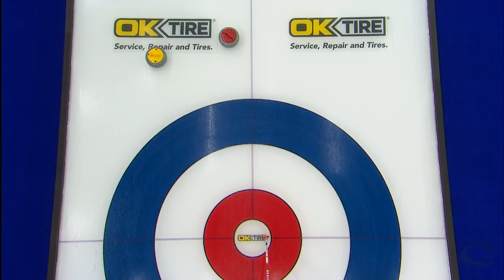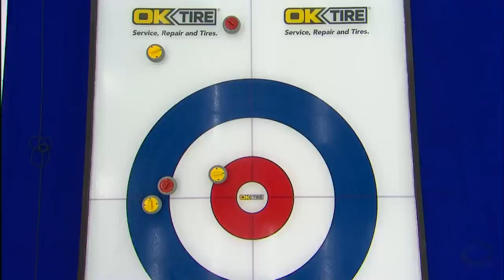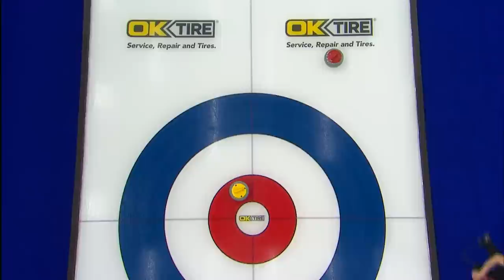Japan v Switzerland - Round Robin - World Men's Curling Championship 2021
Japan face Switzerland in the round-robin stage of the BKT Tires & OK Tire World Men's Curling Championship 2021 presented by New Holland.

Games that have geo-blocking restrictions—to comply with our broadcast partner agreements—will be made available world-wide 30 days after the end of the competition.